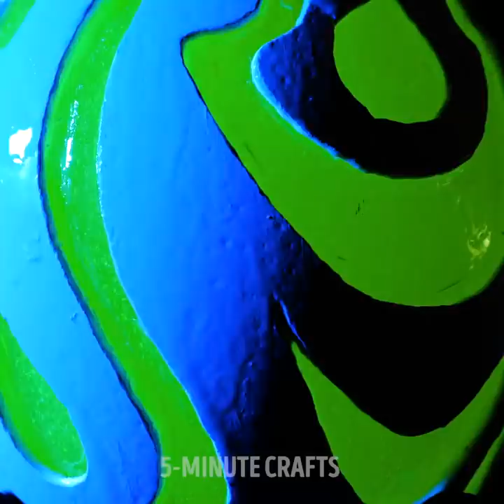15 GLORIOUS CRAFTS that are so mesmerising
Timestamps:
0:08 Jewellery dragonfly made from bolt and nuts
3:40 Tiny stove
6:48 Carving on a ostrich egg
9:50 Miniature polymer ideas